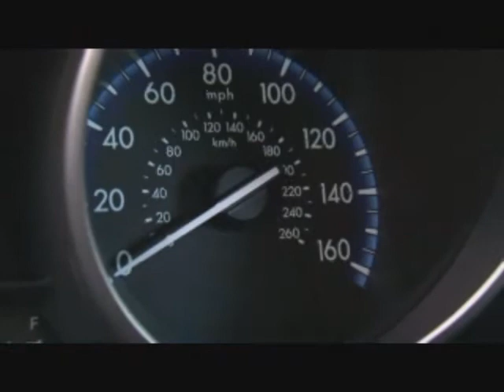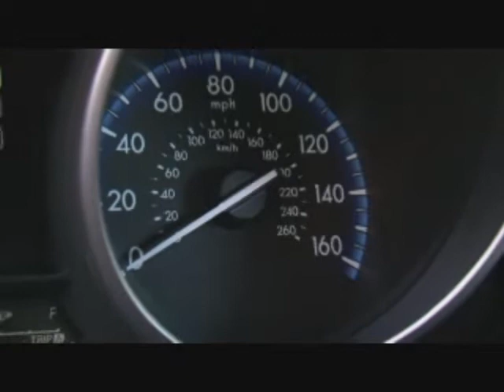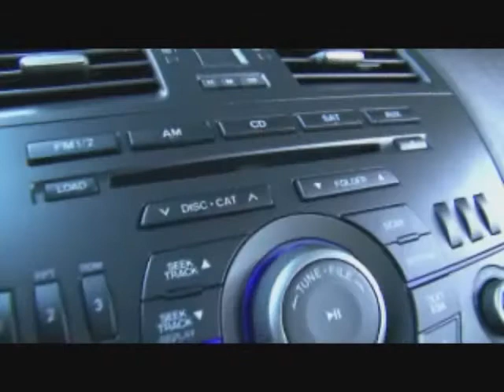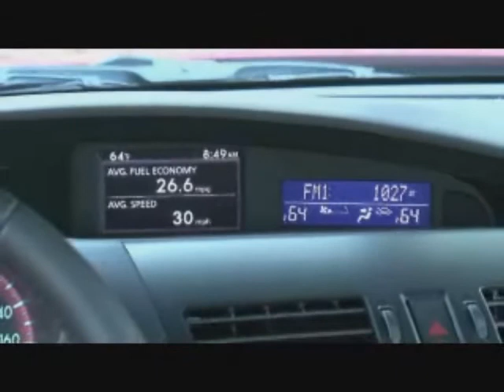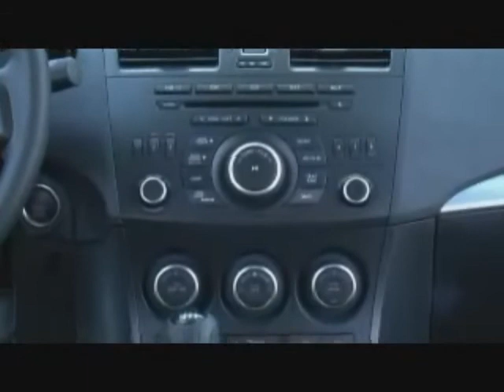NEWS - MAZDA - 2012 Cars - December 17, 2011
The 2012 Mazda3 was today recognized as a "Top Safety Pick" by the Insurance Institute of Highway Safety (IIHS). Refreshed for 2012, both sedan and hatchback models received the organization's highest possible crash safety rating of "good" in all four tests conducted.

"Mazda3 is an important vehicle for Mazda on so many levels," said Jim O'Sullivan, president and CEO, Mazda North American Operations (MNAO). "Making up nearly 60 percent of our year-to-date car sales, Mazda3 is not only our best-selling car but also our first North American product to offer SKYACTIV®[1] TECHNOLOGY, our innovative fuel-saving, performance-oriented engineering initiative. Being recognized as a 'Top Safety Pick' further shows Mazda's commitment to providing consumers with vehicles that meet their every need, from performance and design to quality and safety."

Vehicles receive ratings based on results from the Institute's evaluations on front, side and rear impact crash tests as well as a roof strength test (implemented in 2010), which measures occupant protection in the event of a rollover. Each vehicle's overall evaluation is based on measurements of intrusion specific to each crash angle and the injury impact on crash test dummies positioned within the vehicles at the time of collision. Only vehicles equipped with Electronic Stability Control (ESC) are eligible for testing.

Starting at $15,200, Mazda3 is available with four powertrains on either four- or five-door styles. The sedan-only MZR 2.0-liter gasoline engine offers 148 horsepower with 135 lb.-ft. of torque. The SKYACTIV-G 2.0-liter engine, available for both sedan ($18,450) and hatchback ($18,950) models, produces 155 horsepower and 148 lb.-ft. of torque. Also available for both models is a larger MZR 2.5-liter engine, which boasts 167 horsepower and 168 lb.-ft. of torque. Starting at $24,000, the MAZDASPEED3 completes the lineup and is equipped with a direct-injected, turbocharged MZR 2.3-liter engine which produces 263 horsepower and 280 lb.-ft. of torque.

All 2012 Mazda3 and MAZDASPEED3 models are equipped with a high level of standard safety features, which include six airbags (advanced dual front, front-seat mounted and full-length side curtain), anti-lock brakes (ABS) with Electronic Brakeforce Distribution (EBD) and Brake Assist, Dynamic Stability Control (DSC) with a Traction Control System (TCS), front and rear stabilizer bars, a Tire Pressure Monitoring System (TPMS), a "crushable" brake and accelerator pedal assembly and collapsible steering column, active front headrests, three-point safety belts for all seating positions, front seatbelt pretensioners with force limiters as well as Lower Anchors and Tethers for Children (LATCH). Available safety options include a Blind Spot Monitoring (BSM) system and Adaptive Front-lighting System (AFS) with auto-leveling bi-xenon headlamps.